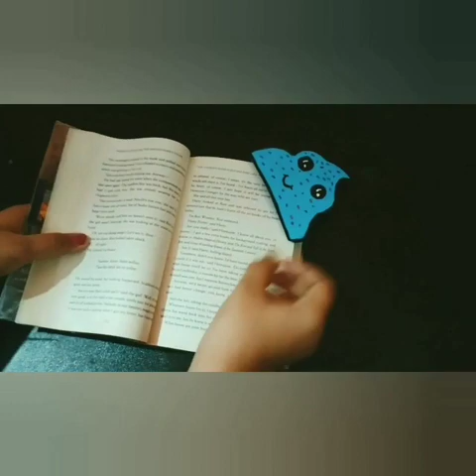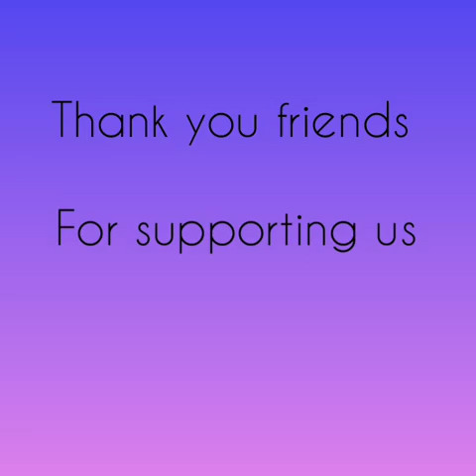DIY Hacks (Part 1)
More fun videos are on the way for your entertainment.